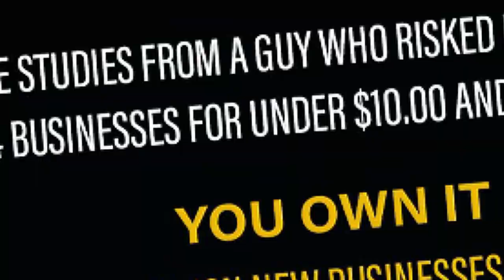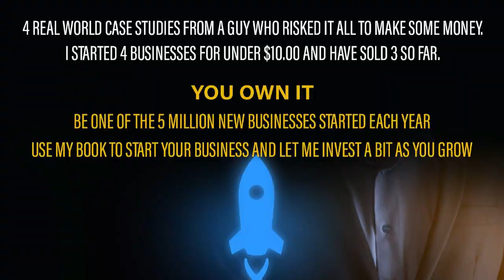Episode 5 - Marketing & When To Sell Your Business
This episode Brian, Erick and Larry talk about why it's so important to think about Marketing as you look for seed money and why and when you should sell your business.

Got Questions?  and contact Brian with your question!

Introducing ASK BRIAN!
Send the proof of your purchase of his book "STEP OFF THE PORCH AND START YOUR OWN BUSINESS" and ask him these three questions about your business on his

1. Tell me about your business idea?
2. Who's going to buy your product or service?
3. How do you envision financing your start?

Step Off The Porch and Start Your Own Business Podcast is produced by  @larrysands3  & @smellsliketeenhorror1 for the Something Something Podcast Network.